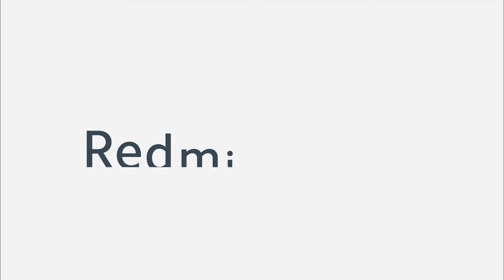Redmi Note 9